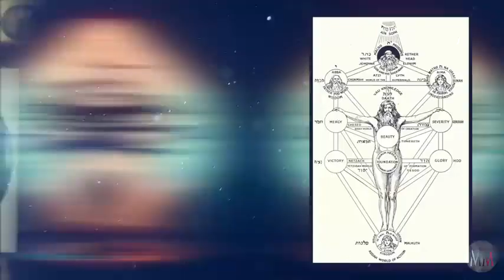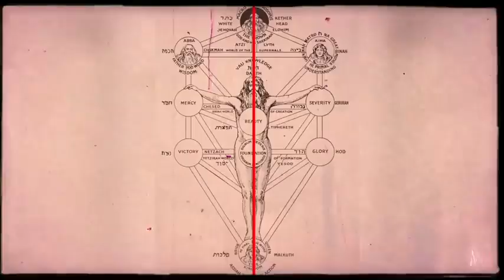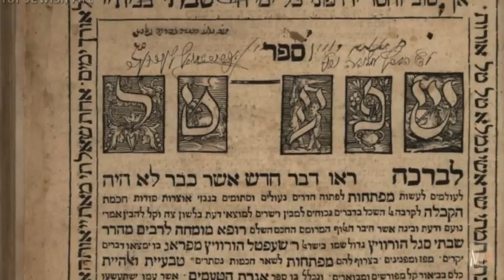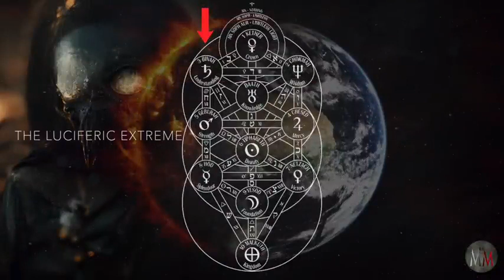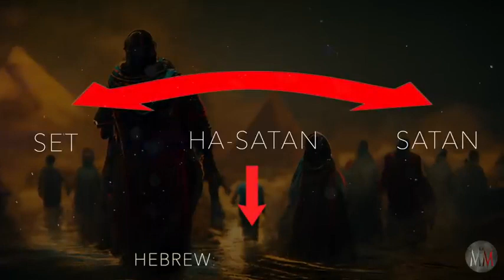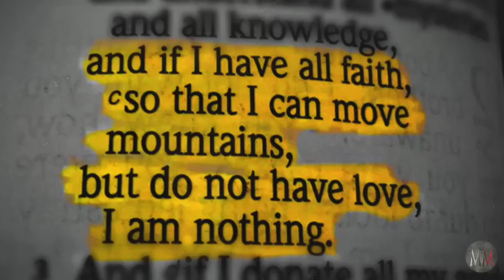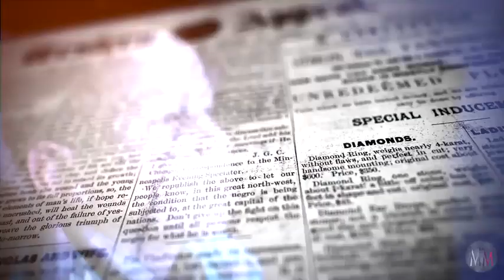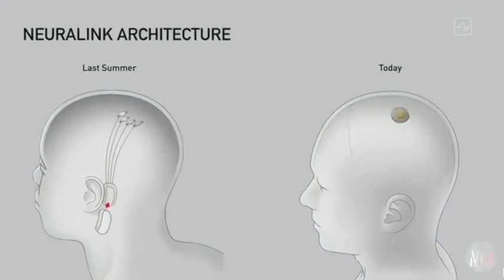The TREE OF LIFE Symbolism Explained Dr Robert Gilbert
Wanna escape the matrix and build your freedom business?